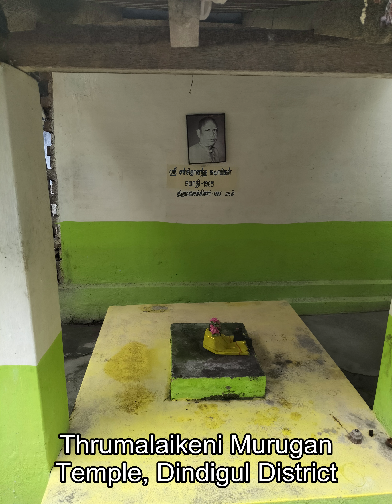Thirumalaikeni, Senkuruchi, Dindigul District